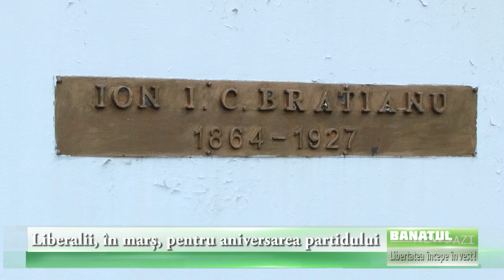Liberalii, în marș, pentru aniversarea partidului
Zeci de liberali din Timișoara au participat la un mars pentru anivesarea lansării partidului în urmă cu mai bine de 140 de ani. A fost ocazia perfectă de a încheia campania pentru alegeile europarlamentare.

În urmă cu mai bine de un secol, „Ion C. Brătianu, Mihail Kogălniceanu, Ion Ghica, George D. Vernescu și Alexandru G. Golescu, pecetluiau alianța parlamentară printr-o reuniune ținută în casa din stradă Enei, proprietate a maiorului englez Sir Stephen Bartlett Lakeman, stabilit definitiv în România și cunoscut sub numele de Mazar Pașa, prin care puneau bazele Partidului Național”, scrie în analele istoriei.

Politicienii au plecat de la sediu prin zona centrală și s-au oprit la statuia lui Ion C. Brătianu. Marșul reprezintă și încheierea campaniei electorale pentru alegerile europarlamentare și referendum.